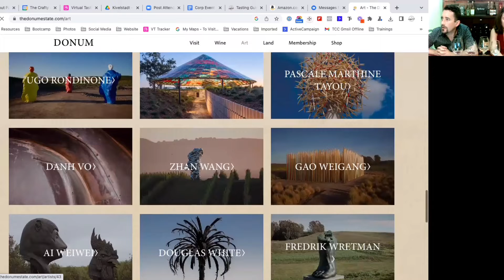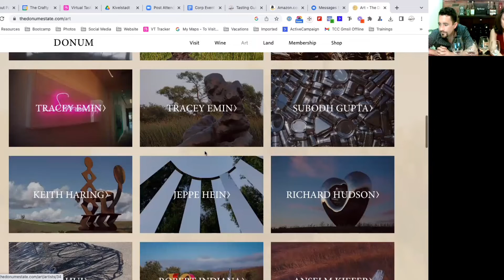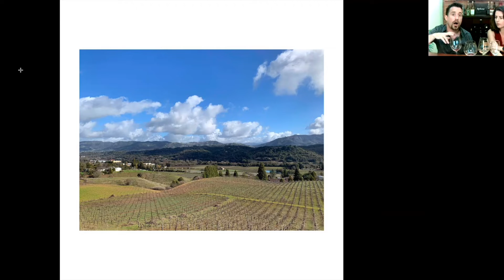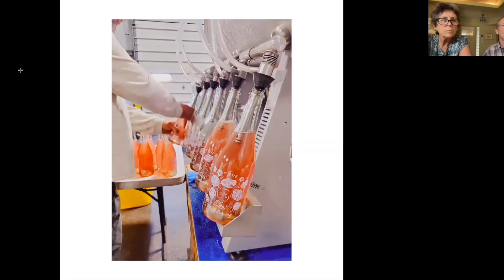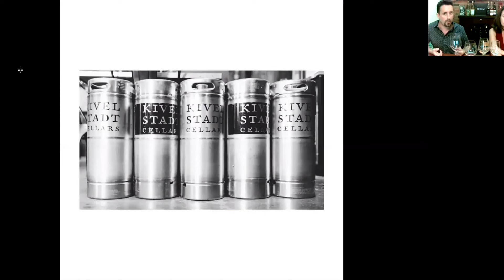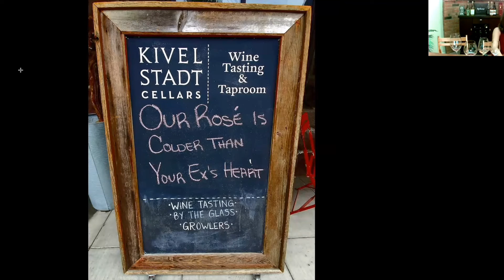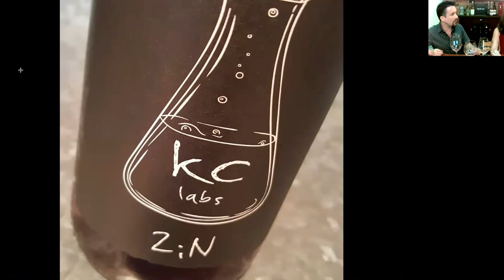SipScout Wine Tasting Party Featuring Kivelstadt Cellars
It's our very first SipScout Party! That's right, the first and only subscription club for craft drinks explorers has finally launched and the first craft alcohol subscription box we sent to our members is one of our favorites! A wine flight from the amazing Kivelstadt Cellars, featuring the wines below.
Haven't heard of or joined SipScout yet? and get in on the fun of exploring craft booze from all over the country from the comfort of home and also building community with our monthly virtual SipScout parties! For this first one, we even had the pleasure of the winemaker, Sam Baron, joining us.

1) Twice Removed | Rosé
2) Family Secret | Sauvignon Blanc
3) KC Labs Zin | Zinfandel
4) Father's Watch | Red Rhône Blend

Upcoming SipScout kits feature Oktoberfest beers from American craft breweries, a whiskey tasting, and a holiday mixology class! All SipScout kits include enough alcohol for 2 guests to share and often some fun, extra bonus goodies to up your home drinking game as well!

The Crafty Cask celebrates and supports craft alcohol makers through engaging consumer content, events, virtual tastings, and online education. We help craft enthusiasts drink better and craft makers market their brands better to build thriving small businesses that keep TipplerNation drinking well!

Your hosts for this event, alongside the featured maker, are Suzanne Henricksen, Founder of The Crafty Cask and Evan Rothrock, sommelier, certified cider professional, mixologist, and bespoke wine tour guide.

September '22 SipScout Party: Wine tasting featuring Kivelstadt Cellars